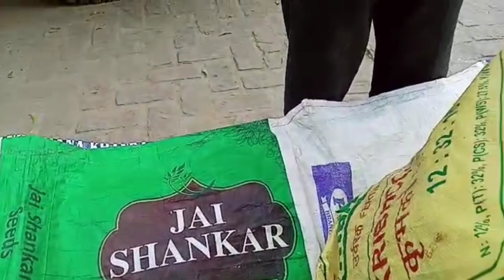पूरे दिन काम करने के बाद भी नही थकती मैं😊कैसे करती हु सब कुछ अकेले?🤔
kofte recipe
kofte ki sabji
kofte banane ka tarika
kofte banane ki recipe
kofte ki sabji kaise banti hai
kofte ki sabji kaise banaen
chulhe ki roti sabji
chulhe ka khana
chulha cooking
neetu family vlogs